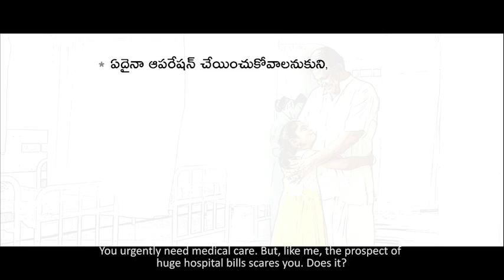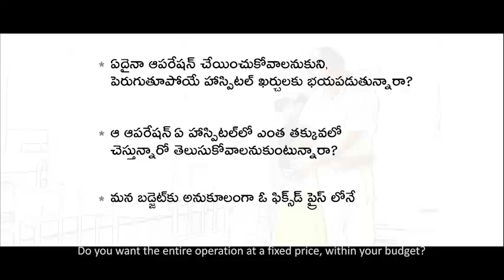Tanikella Bharani emotional video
Tanikella Bharani is an Indian film actor, screenwriter, dialogue writer, poet, theatre actor, playwright and director predominant in Telugu cinema. He has worked in more than 750 films. He has garnered three Andhra Pradesh State Nandi Awards.